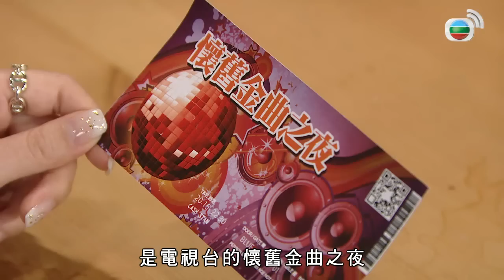【愛．回家之開心速遞】完整版 第1563集 雙標的世界 | 劉丹、呂慧儀、單立文、蘇韻姿、湯盈盈、滕麗名、周嘉洛、張景淳、林淑敏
飛立因在網上欺凌技安而被道德記大過，飛立拒絕認錯，與瑞輝鬧翻。另一邊廂，力蓮與若水、Rebecca等人談到玉皎的衣著品味，肆意嘲笑她，力蓮更越說越起勁，提議開設群組一起討論，怎料竟因此闖禍，被敢威責罰。力蓮及後發現玉皎原來在敢威面前故作可憐，博取同情。力蓮大感氣憤，與瑞輝商量後，決定設法報復，想不到此事竟對飛立帶來影響……